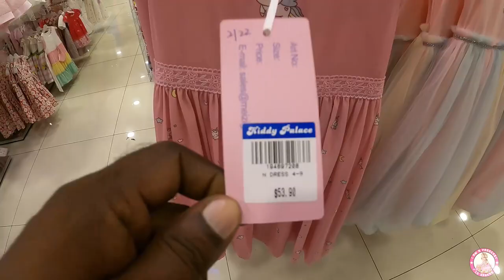Toy Shop Vlog @North Point City | Tamil Vlog In Singapore | Naan Oru Vazhipokkan